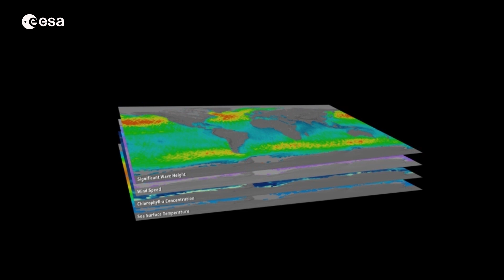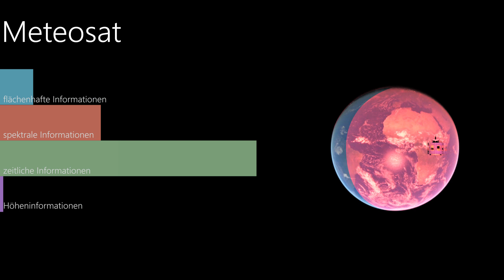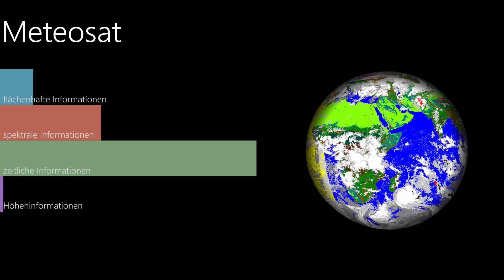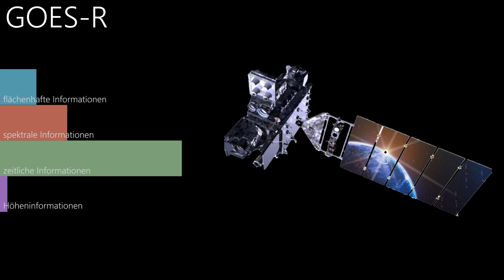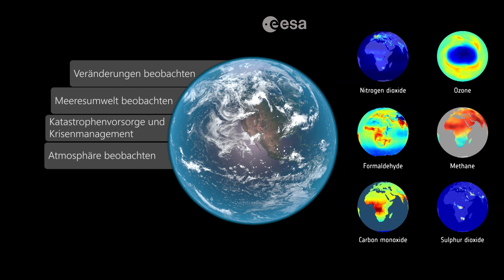Bilder aus dem All (english subtitles)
Satellitenbilder zeigen unseren Planeten aus neuen Blickwinkeln und in den ungewöhnlichsten Farben. Doch sie sehen nicht nur schön aus! Mit ihrer Hilfe werden vor allem Informationen gesammelt deren Analyse zum Verständnis des Systems Erde und des Wandels in dem es sich befindet einen unschätzbaren Beitrag leisten.
Doch wie geschieht das? Wie sehen diese stillen Beobachter, die Satelliten, aus? Welche Daten liefern sie und wie helfen sie uns dabei die hochdynamischen Prozesse auf unserem Planeten zu verstehen und zu erkennen welche Rolle der Mensch dabei spielt?

Sie möchten mehr über Bilder aus dem All lernen? an!

Folgen Sie uns auf LinkedIn: ESERO Germany
und auf Instagram:  @esero_germany

Das European Space Education Resource Office (ESERO) in Deutschland ist ein gemeinsames Projekt der ESA und des Deutschen Zentrums für Luft- und Raumfahrt (DLR). ESERO hat das Ziel, Schüler*Innen für MINT-Themen zu begeistern. Themen der Raumfahrt werden hierzu spannend und innovativ in den Schulunterricht integriert und die Kompetenzen von Schüler*innen in den Fächern Mathematik, Informatik, Naturwissenschaften und Technik (MINT-Fächer) gefördert.